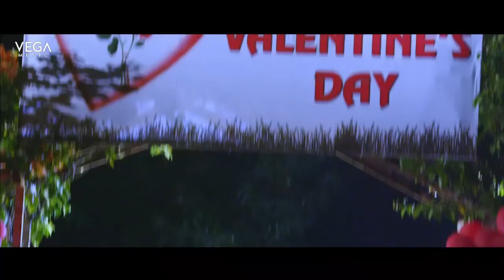Ammo Mee Ammayulu Antha Video Song | Mr Manmadha Movie Songs | Krishnudu | Sonia Deepti | Vega Music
Watch and Enjoy Ammo Mee Ammayulu Antha Video Song | Mr Manmadha Movie Songs | Krishnudu | Sonia Deepti | Vega Music

Movie Name : Mr Manmadha
Star Cast    :  Krishnudu, Sonia Deepti, Kondavalasa, Melkote
Director      :  Satyam Bellamkonda
Producers  :  Mallela Sitaramaraju Gundlakunta Sriramulu